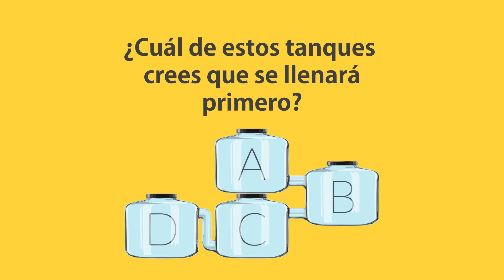Este pequeño acertijo te hará pensar como nunca antes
Esta es probablemente la primera vez que te harás una pregunta de estas... y es mejor así. Le vamos a exigir un poco de trabajo a la materia gris de tu cerebro con este acertijo mental que te mostraremos a continuación. Además, ¡solo tendrás unos cuantos segundos para resolverlo!

Y, ¿lograste resolver el acertijo lo suficientemente rápido? Si tu respuesta es negativa, no temas. Simplemente espera a los siguientes desafíos mentales que les prepararemos, ¡con ellos podrás volver a intentarlo!